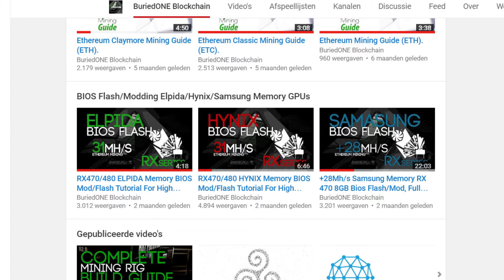NO BIOS MOD For Micron Memory [Bios mod out! Check description]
There is a bios mod for micron!